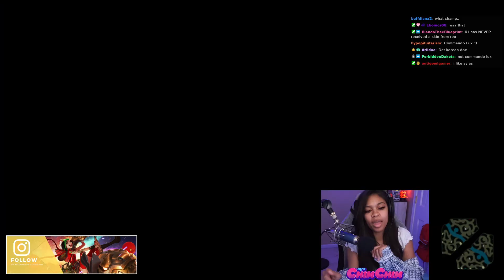MY LITTLE BROTHER CARRIES ME IN LEAGUE?!? | Season 11 Ranked Gameplay - League of Legends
It really be your own family sometimes... Come watch me over at my Twitch channel, to watch all this greatness LIVE! I am part of Team PMA, a twitch team dedicated to bringing you all the amazing message of Positivity and bonding as a community. Feel free to check out any team members and be infused with a heartfelt message we stand by, while also playing some video games!